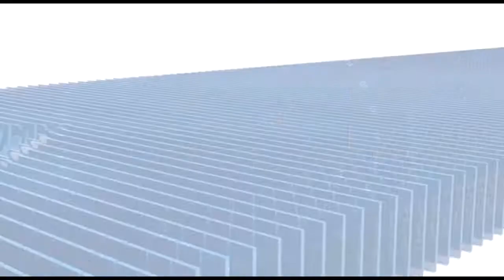गुना जिले के सखतपुर पूरा पोषण रोड पर बनी महादेव नगर कॉलोनी मैं कॉलोनाइजर ने प्लाट तो काट दिए